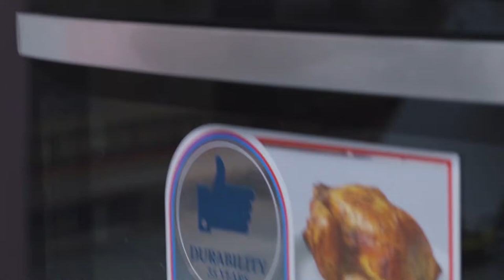Best Gas cooker in Nigeria